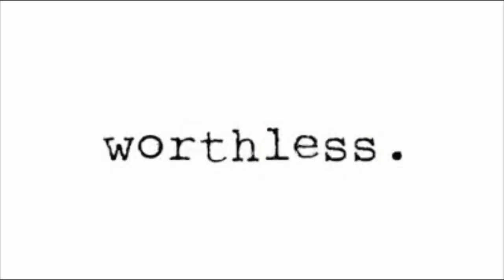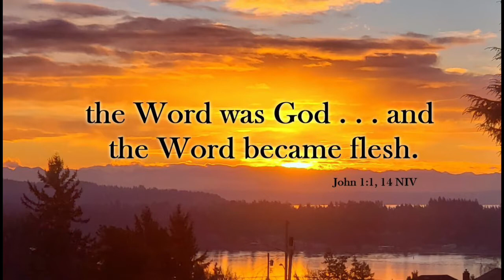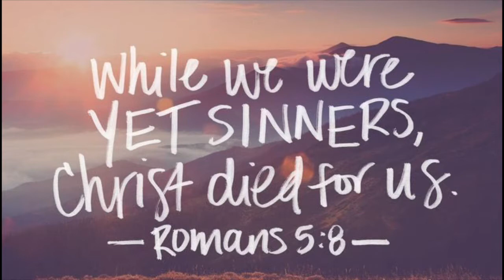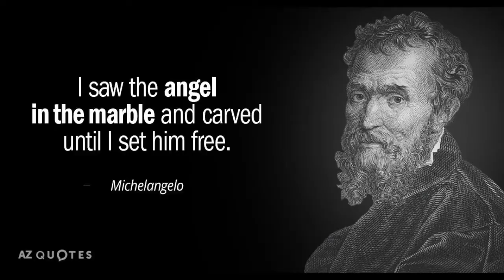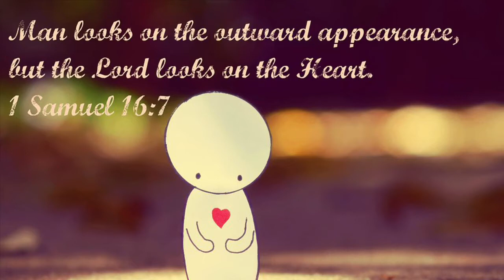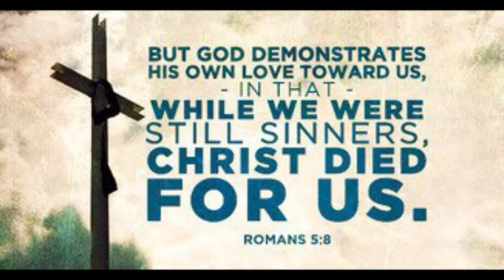"worthPRICEless" with Pastor Joe McCarthy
“When you know your worth, no one can make you feel worthless.” —Luan

No matter how worthless you may feel at times, the One who created you, who knows EVERYTHING about you, knows that you are priceless. He’s crazy about you, and to prove it, paid the ultimate price to be able to adopt you into His family!